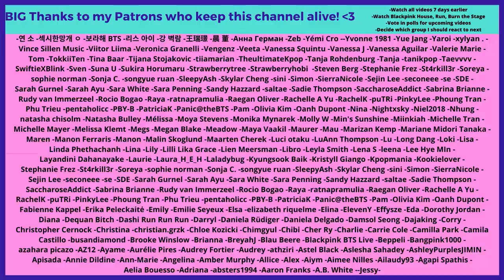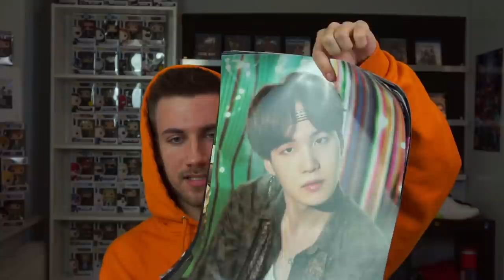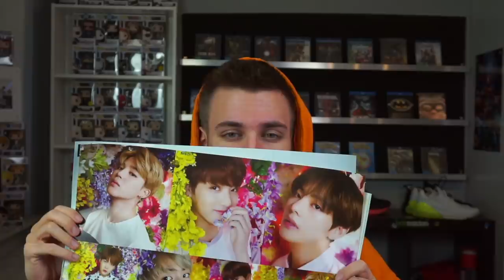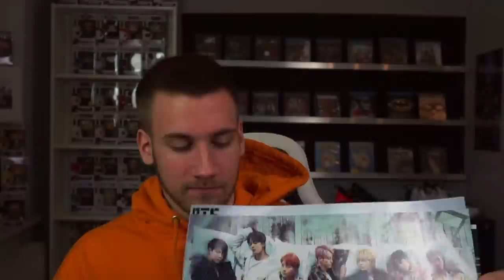IVE GOT A BIG BTS SURPRISE PACKET! Mailbag #1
Flo M.
Postfach 11 61
25442 Quickborn
Germany

Flo M.
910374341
Packstation 117
25451 Quickborn
Germany